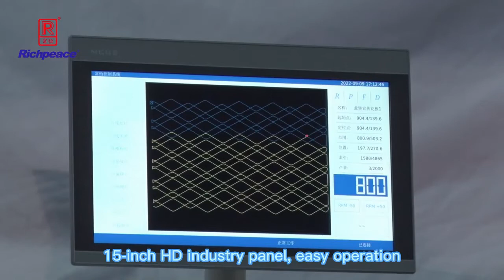Richpeace Automatic Arbitrary Rotary Single Needle Leather Sewing Machine Horizontal hook）